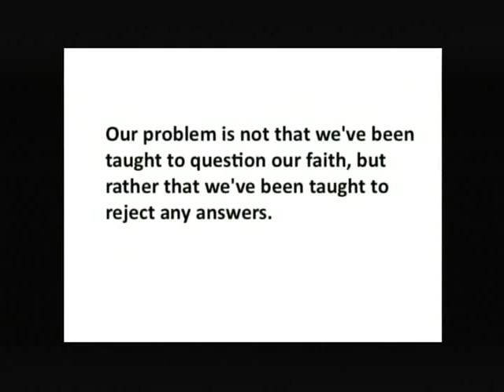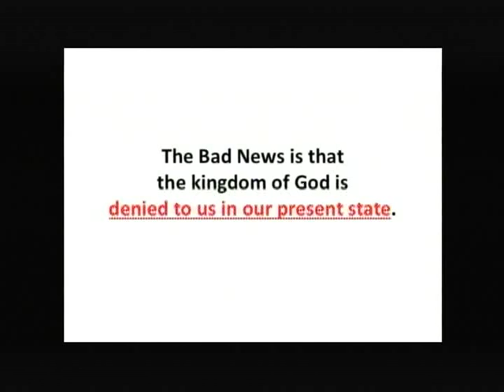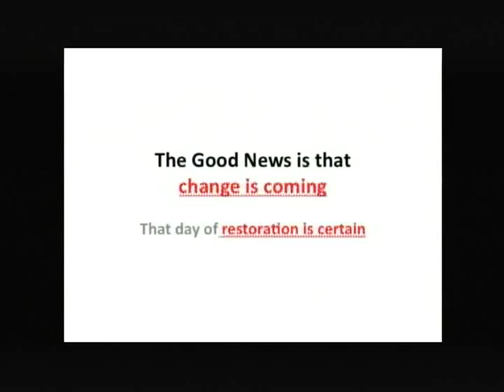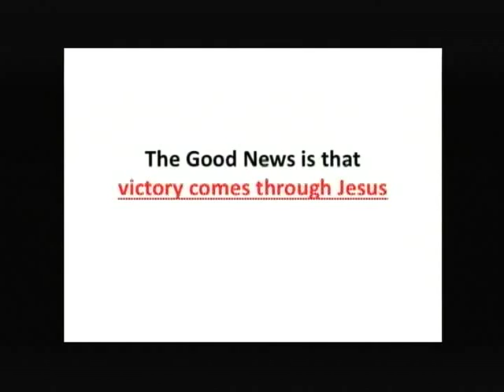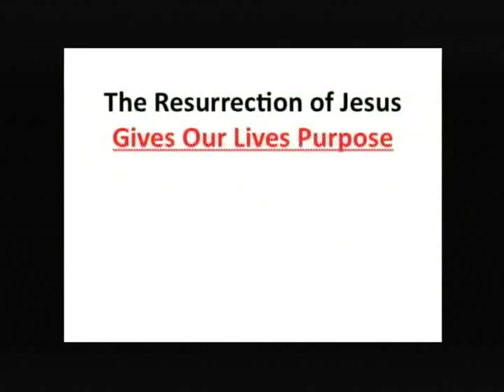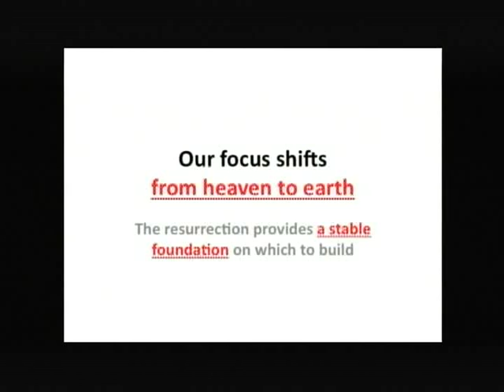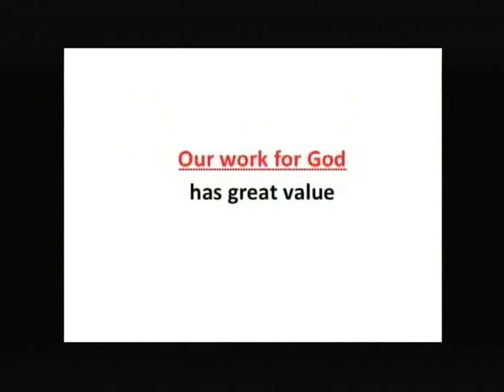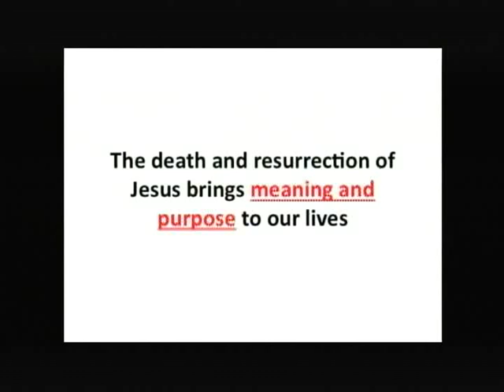What's Next - "The Assurance of Victory" - 1 Corinthians 15:50-58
Sermon archive from April 29, 2014 featuring Pastor Bruce Boria.
Subject: What are the practical implications of the resurrection of Jesus?